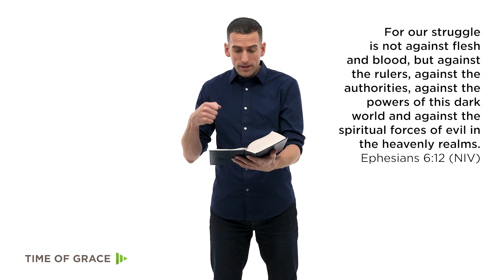What Is Spiritual Warfare? Tough Questions With Pastor Mike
We are in a constant war zone against the devil, Pastor Mike says. Here's what we need to know in order to fight this battle.